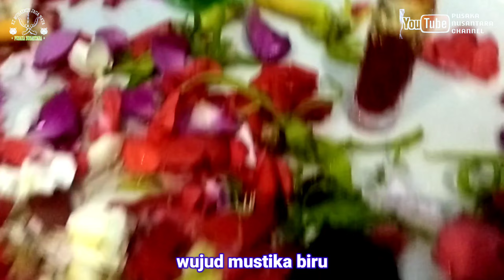‼️penarikan mustika untuk pengobatan@pusaka Nusantara channel official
pusakanusantara#pusakanusantarachannelofficial#penarikanmustikauntukpengobatan#penarikanbendapusaka#penarikanmustikamerah#penarikanmustikacombong#penarikanmustikamerahdelima#penarikanmustikaberlian#penarikanmustikaular#penarikanpusakadanmustika#penarikanbendagaib#penarikanpusakatombak#penarikankujangpusaka#penarikankerisleluhur#kerispuska#kimuhaiminjaganata#